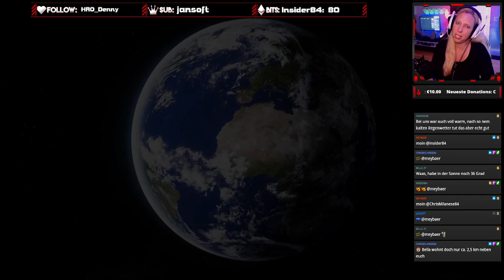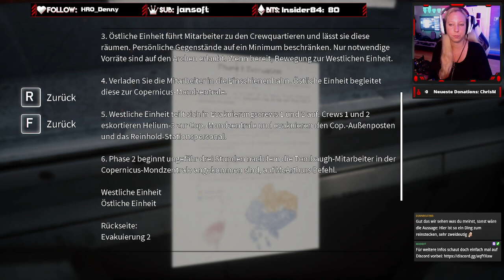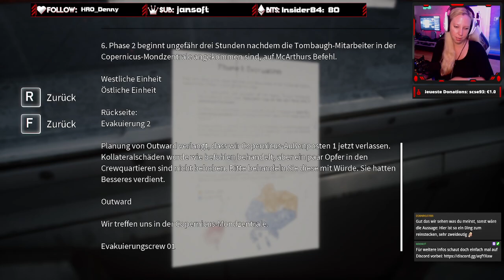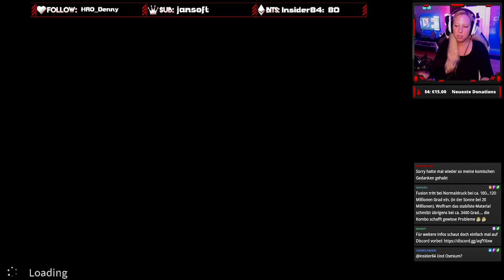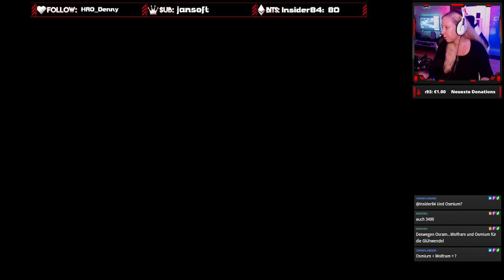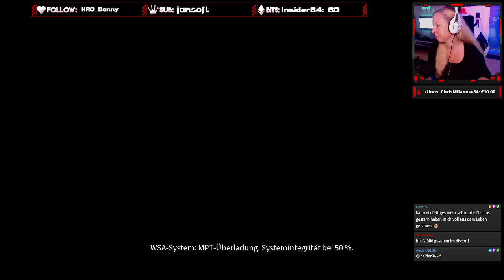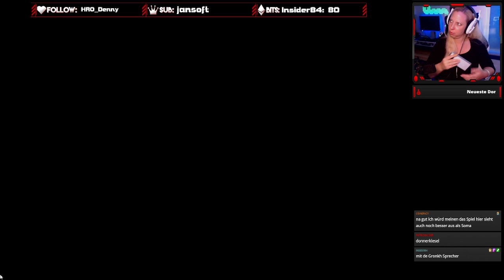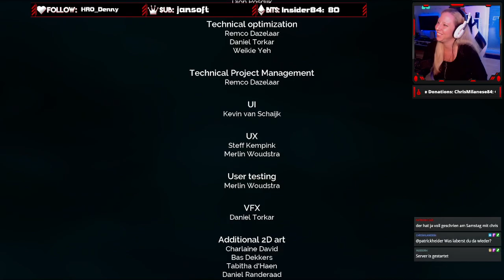Livestream | Deliver Us The Moon # 4 [Ende]